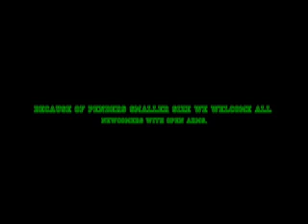TV's Pender Movie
Pender Harbour Secondary - a great school